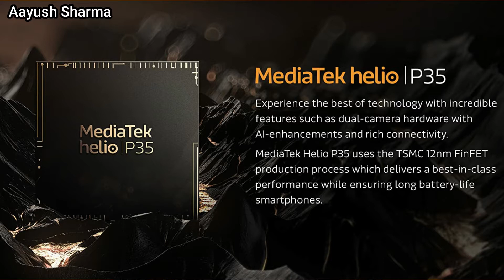OPPO A11k Launched in India : Price ,Processor ,RAM ,Camera ,Specifications & Offer | Aayush Sharma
Oppo A11k specifications & features :

The dual-SIM (Nano) Oppo A11k runs Android 9 Pie with ColorOS 6.1 on top. There is a 6.2-inch HD+ (720x1520 pixels) display with a 19:9 aspect ratio and 270ppi of pixel density. Under the hood, the phone has an octa-core MediaTek Helio P35 SoC, paired with 2GB of RAM. There is a dual rear camera setup that has a 13-megapixel primary sensor and a 2-megapixel depth sensor. The camera setup is paired with an LED flash module.

For selfies, the Oppo A11k has a 5-megapixel selfie camera sensor at the front. The selfie camera supports artificial intelligence (AI) powered Beautification mode.

The Oppo A11k has 32GB of internal storage that is expandable via microSD card (up to 256GB) through a dedicated slot. Connectivity options include 4G VoLTE, Wi-Fi, Bluetooth, GPS/ A-GPS, Micro-USB, and a 3.5mm headphone jack. The phone also has a fingerprint sensor at the back. Besides, it packs a 4,230mAh battery that is touted to deliver a day long battery life on a single charge.